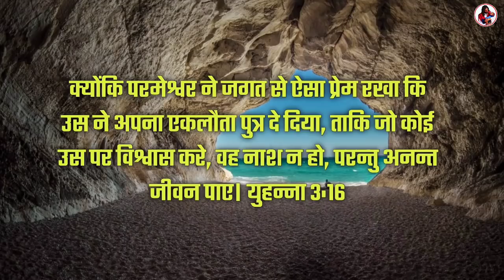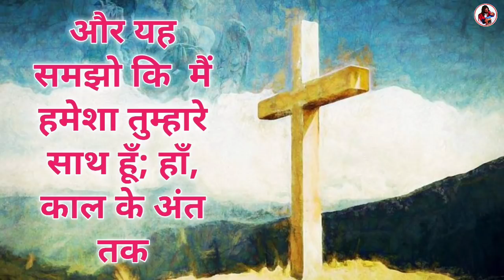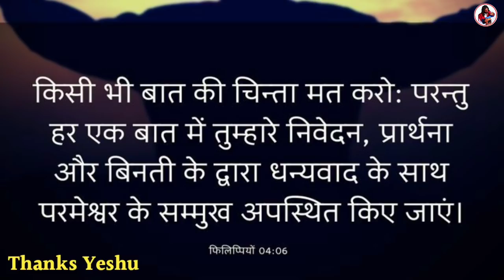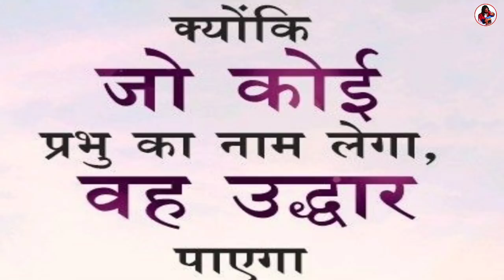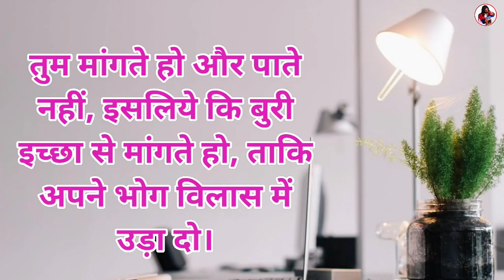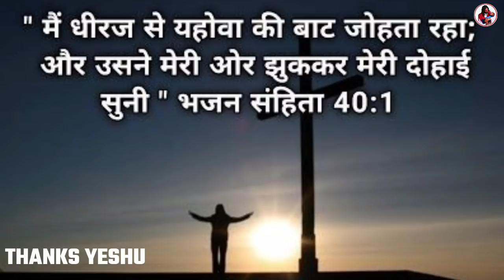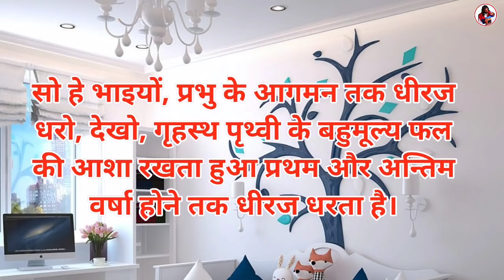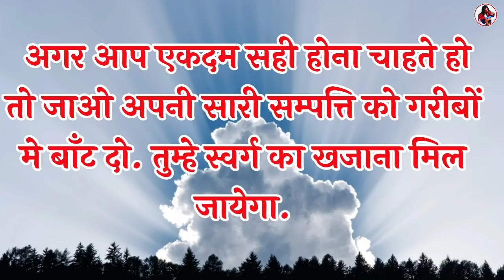मैं तेरा इलाज करके तेरे घावो को चंगा करूँगा | by thanks yeshu